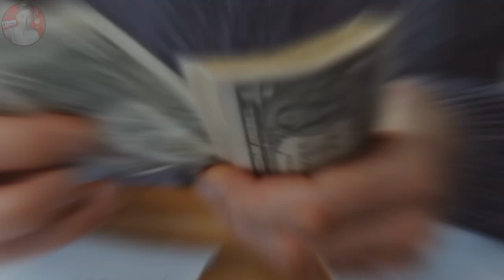A VERDADEIRA INTENÇÃO DO MADURO COM A GUIANA NESSA INVASÃO (FERNANDO CAPEZ) Clips dos pods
Fernando Capez é um jurista, professor e político brasileiro, filiado ao União Brasil. Foi deputado estadual, tendo presidido a Assembleia Legislativa de São Paulo, além de secretário especial de Defesa do Consumidor e diretor executivo da Fundação Procon SP.
🌟YOUTUBE SEM APARECE
O passo a passo completo para você criar um canal de sucesso no YouTube sem aparecer.
cortes do Podpah do Flow Podcast e do Inteligência Ltda. TICARACATICAST Venus Podcast
CLIQUE EM GOSTEI | VOCE IRA AJUDA O CANAL A DIVULGA.
INSCREVA = SE PARA FAZE PARTE DO CANAL:
PARA NÃO PERDE NENHUM VIDEO DO CANAL